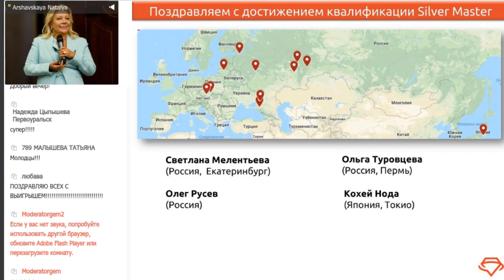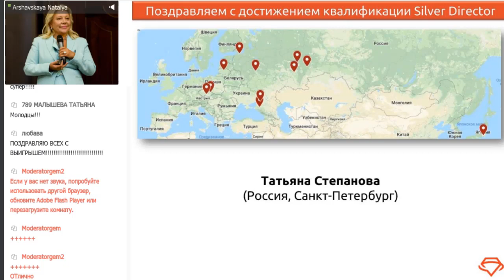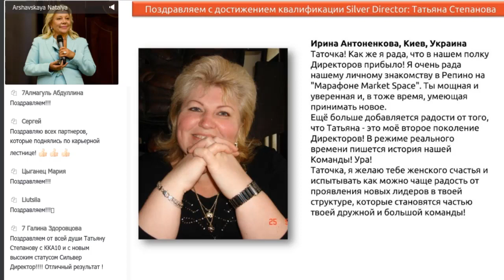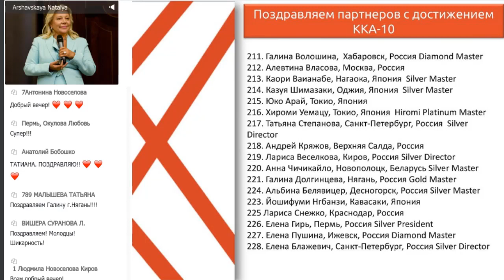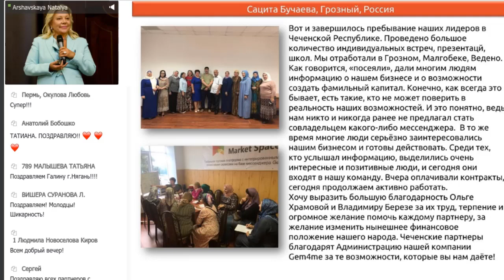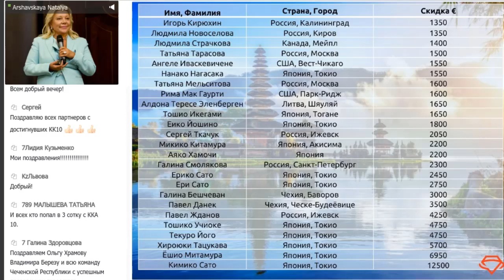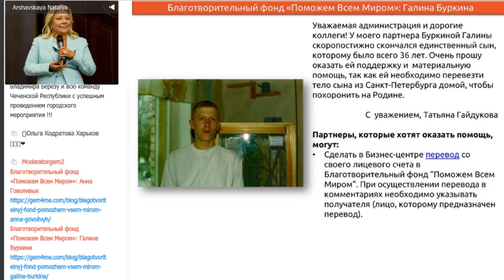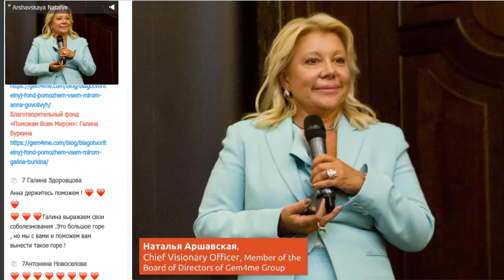Новости от Натальи Аршавской – 18 мин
Свежие новости о проекте Gem4me Market Space от Совета директоров